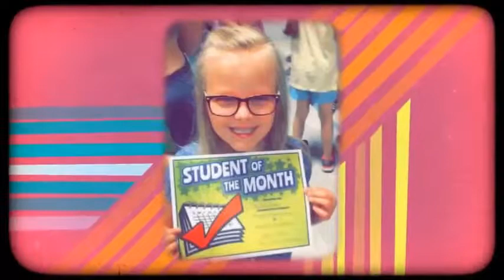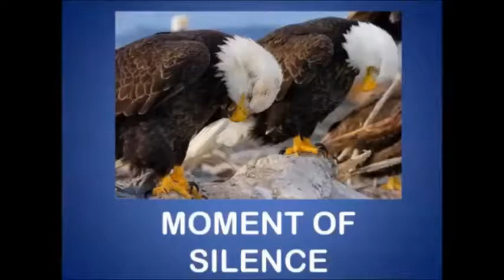WKES 10 27 17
WKES announcements for October 27, 2017